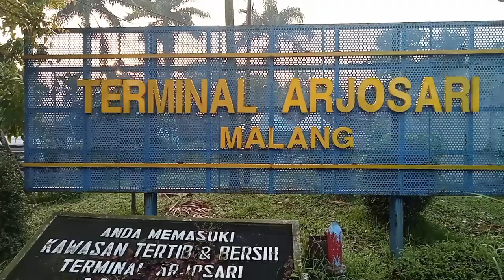Masih banyak penumpang yang merayakan pergantian tahun di bus sinar jaya